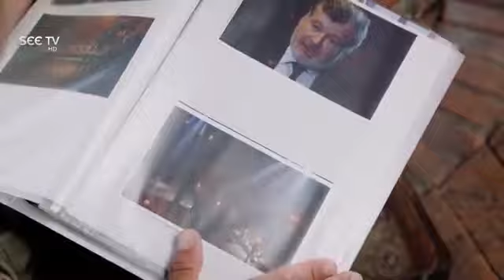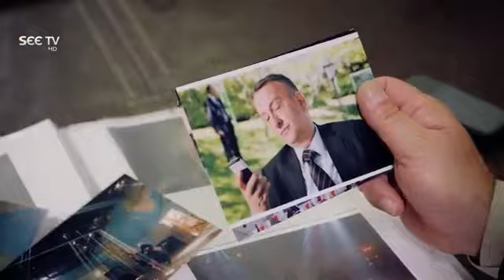Alif Episode 208 in Urdu dubbed